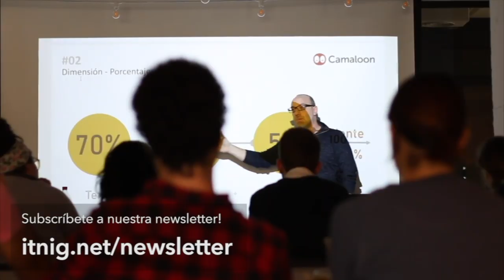Factorial levanta una ronda de 15 millones con Jordi Romero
Factorial ha levantado una ronda de €15 millones y Jordi Romero, CEO y cofundador, nos lo cuenta en esta entrevista. Jordi nos cuenta cómo es levantar una ronda de tanto dinero en estos tiempos. Le preguntamos a dónde van esos millones, qué planes tiene Factorial, cómo se enfrenta el equipo a este tipo de crecimiento, y cómo la crisis de la pandemia ha afectado en los planes de negocio. ¡Felicitaciones y mucha suerte!